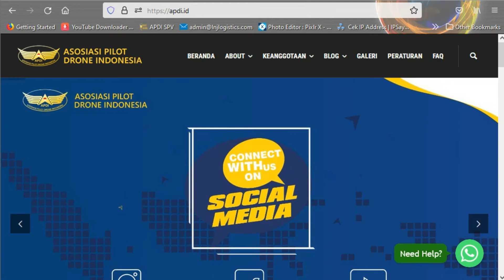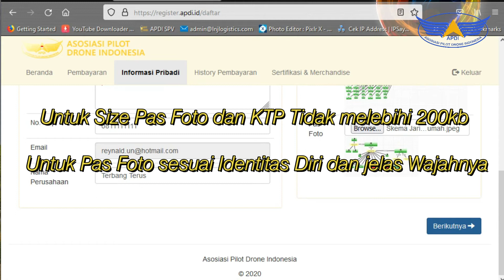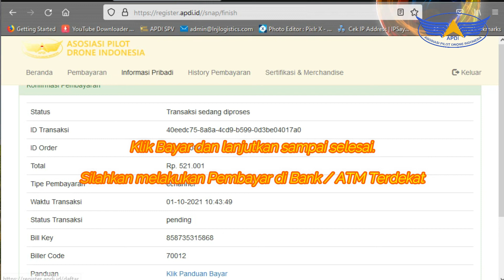Tutorial Pendaftaran Member APDI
Tutorial register member APDI